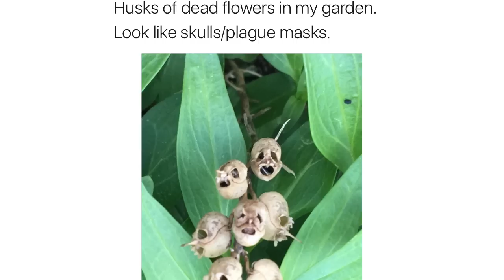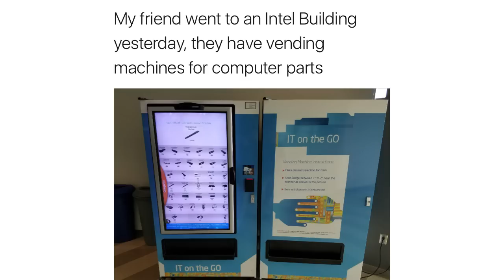MILDLY INTERESTING 2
Here are some more Mildly Interesting things.